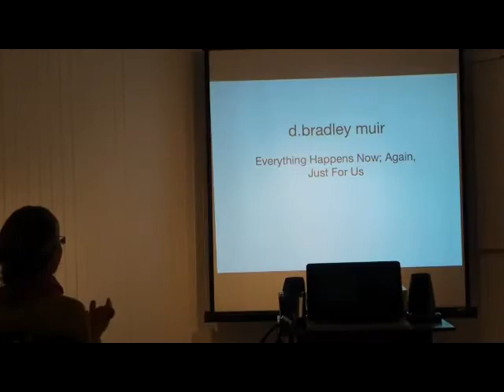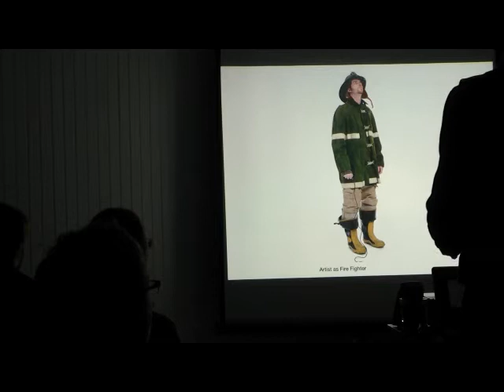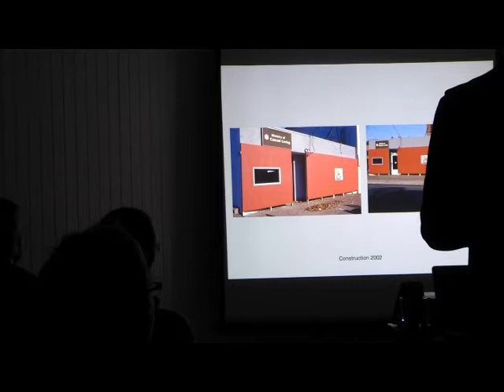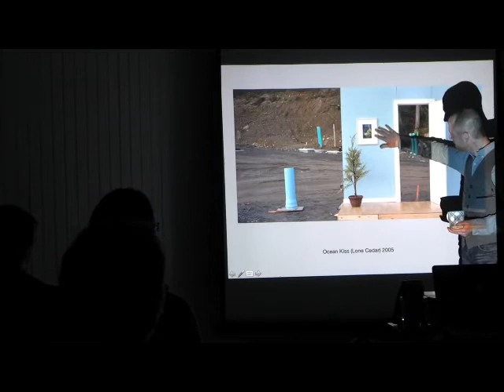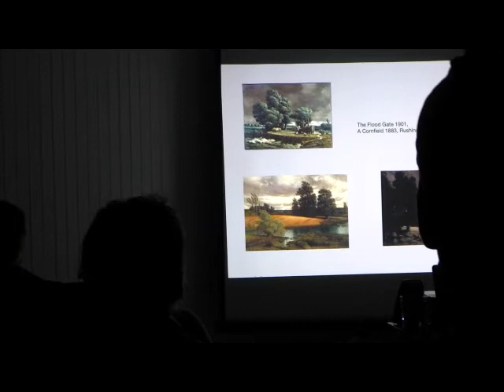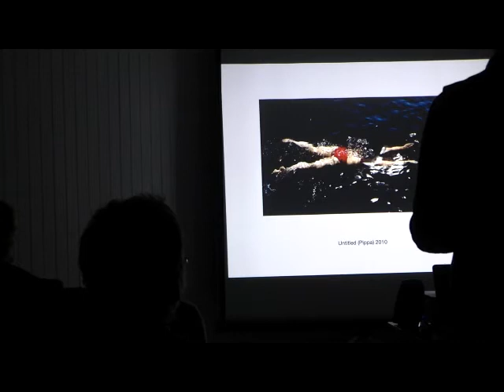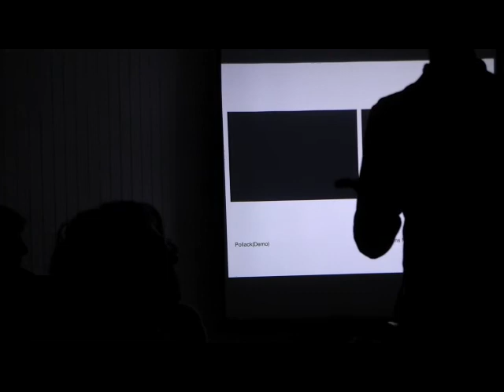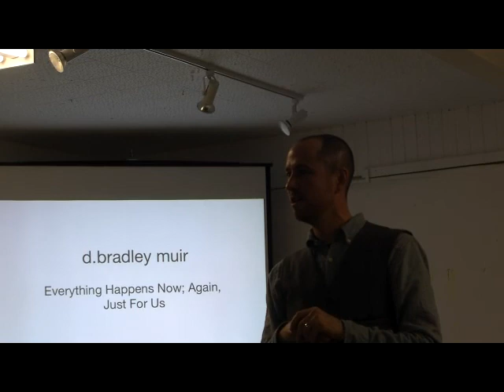D. Bradley Muir -artist talk- at Vancouver Island School of Art